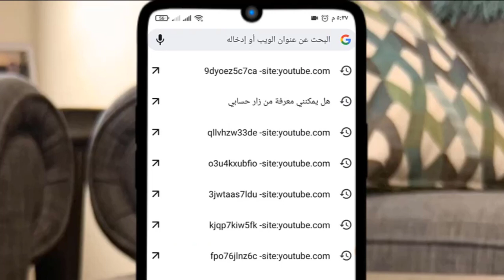طريقة معرفه الرمز البريدى zip code لمدينتك code postal